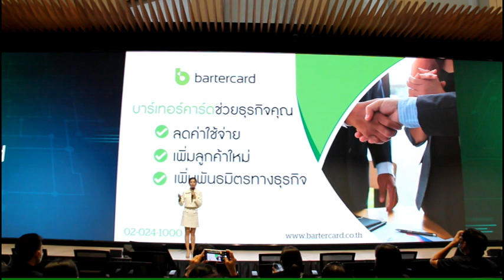SME ch8 Bartercard จัดงานประจำปี National Networking 2023เสริมแกร่งผู้ประกอบการกว่า 120 บริษัท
🟣Live Channel8News SME CH8
✅Bartercard จัดงานประจำปี National Networking 2023
เสริมแกร่งผู้ประกอบการกว่า 120 บริษัท จับตา รู้ทัน อัปเดตเทรนด์ 2024

บาร์เทอร์คาร์ด ประเทศไทย (Bartercard Thailand) ผู้นำแพลตฟอร์มการแลกเปลี่ยนสินค้าและบริการแบบไร้เงินสด จัดงาน Bartercard National Networking + Digital Business Trend 2024 จับตา รู้ทัน อัปเดตเทรนด์ สุดยิ่งใหญ่ประจำปี รวมตัวเหล่าผู้ประกอบการและนักธุรกิจกว่า 120 คน ด้วยวัตถุประสงค์เพื่อให้เกิดการสร้างพันธมิตร ต่อยอด และเพิ่มศักยภาพในการทำธุรกิจให้เติบโตมากยิ่งขึ้นจากเครื่องมือและเทคโนโลยีใหม่ ๆ พร้อมทั้งได้อัปเดตเทรนด์ความรู้จากวิทยากรมากประสบการณ์ในแวดวงดิจิทัล ติดปีกเสริมแกร่งในการทำธุรกิจด้วยเทรนด์ดิจิทัลธุรกิจปี 2024

🔴channel8SME
Channel8 Thailand

4 Ku-band @ 54 MHz
24 Ku-band @ 27 MHz

Downlink Information:
NAT TV 1 and 2
Transponder: 22
Frequency: 12090
Symbol Rate: 20000
FEC: 3/4

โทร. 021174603